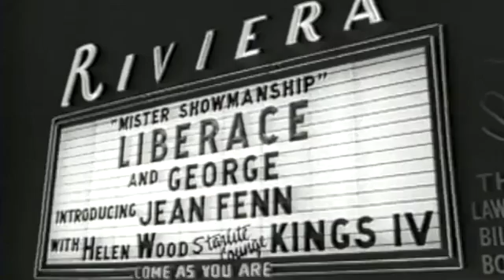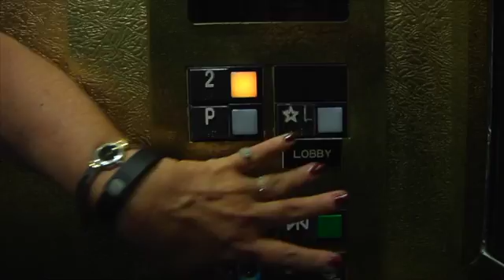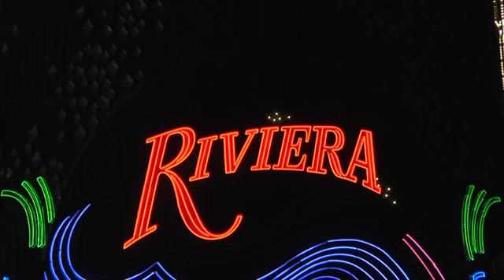Patrons bid farewell to the Riviera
Guests and visitors came to say goodbye to the sixty-year-old Riviera hotel and casino which closes two weeks after it's birthday.